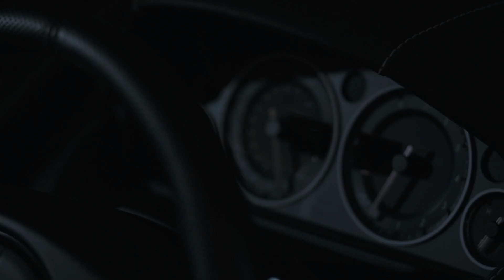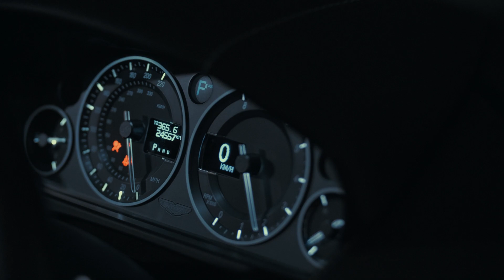Affinesse | DBS | Panasonic GH5